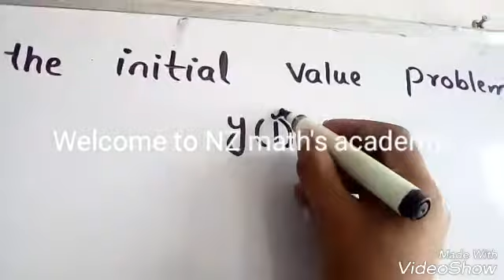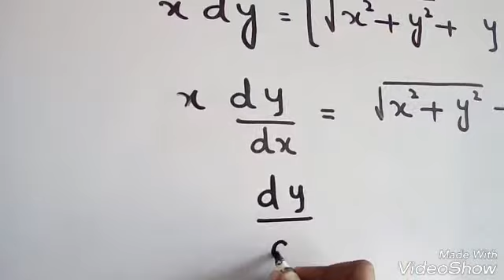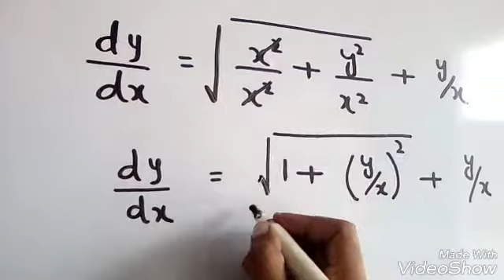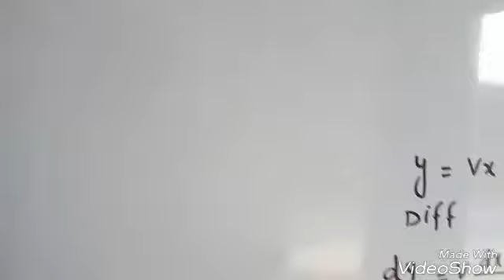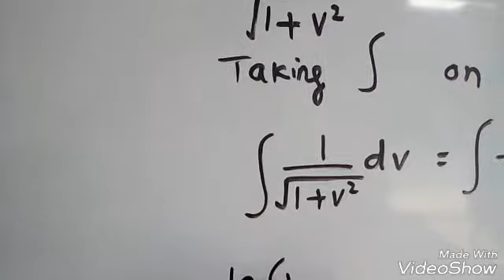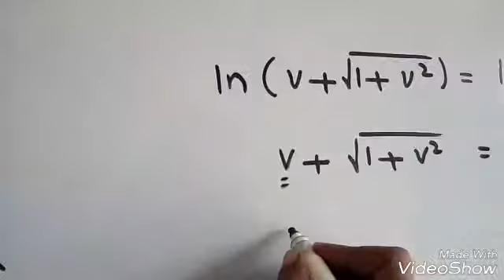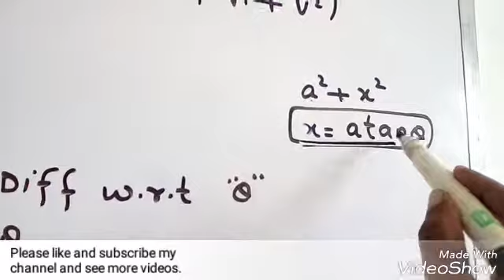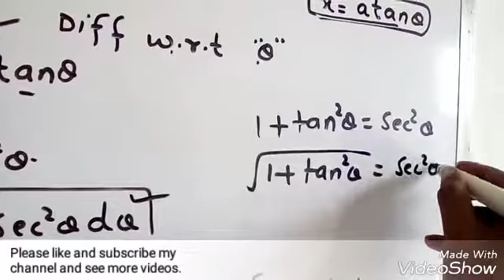Homogeneous differential equation example 3.